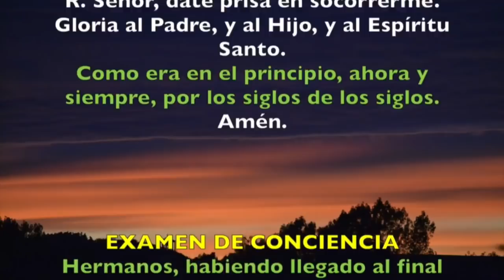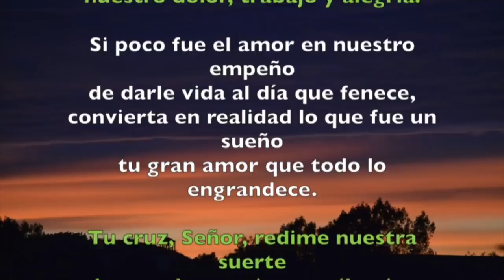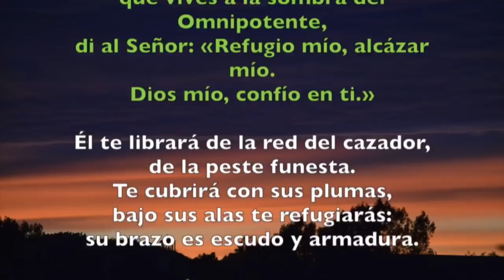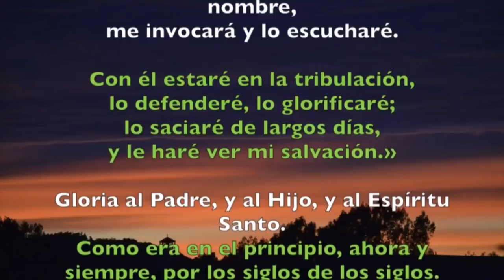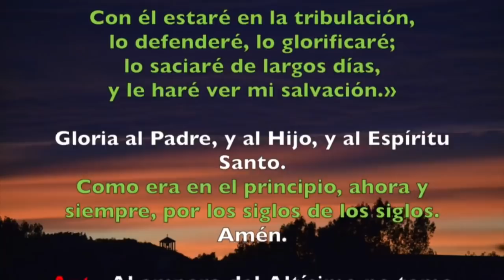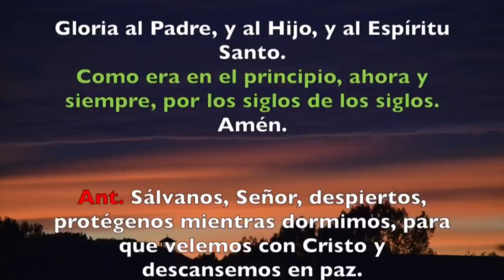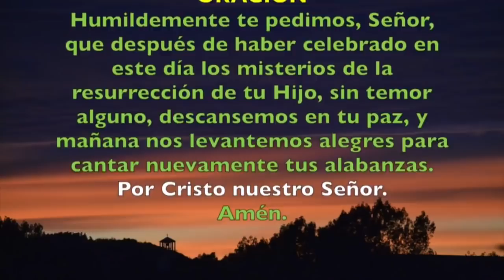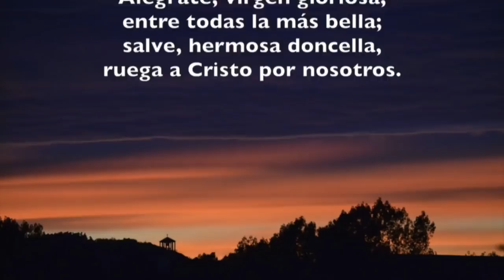Oración de la noche (Completas), DOMINGO 31 DE MARZO 2019 | Padre Sam